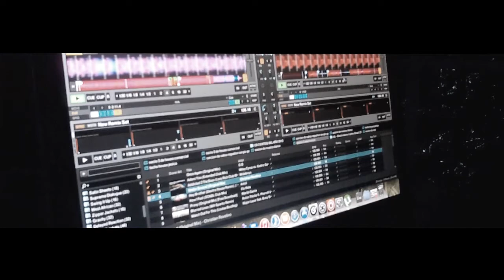Anuncio (Teide Party)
Canción:

ETIQUETAS